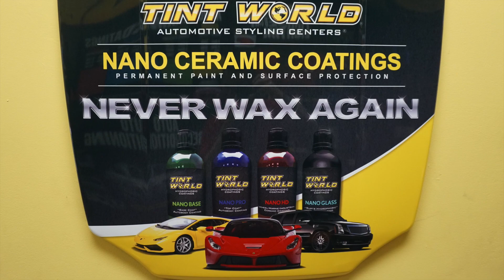2024 BMW M3 Competition Paint Protection Film and Ceramic Coatings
Check out this stunning M3 receive Paint Protection Film on the
Full Front End with the addition of the Rocker Panels + a Full Exterior Ceramic Coating Package!!! Cary NC, 27513